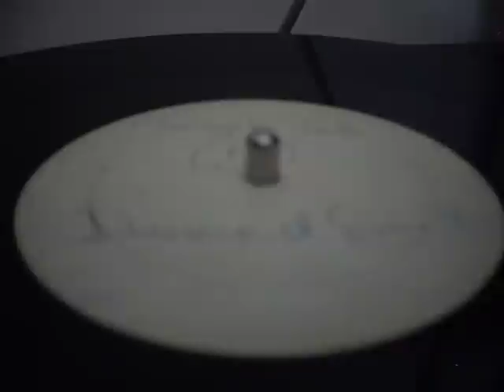Desmond Smith - Tough Job [Blank]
rare blank 12inchl!

very cool!

was mine. Jacko was here...